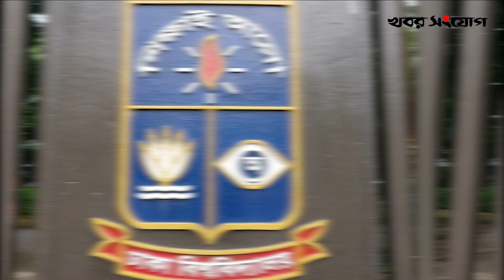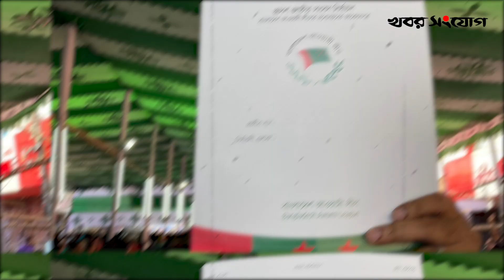মনোনয়ন না কিনার কারণ জানালেন জায়েদ খান! | Zayed Khan Actor | Nomination Form | Awami league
আওয়ামী লীগের দুঃসময়ে যারা পাশে ছিলেন, তাদেরই নির্বাচনে অংশ নেওয়ার কথা চিন্তা করা উচিত বলে মনে করেন জায়েদা খান।